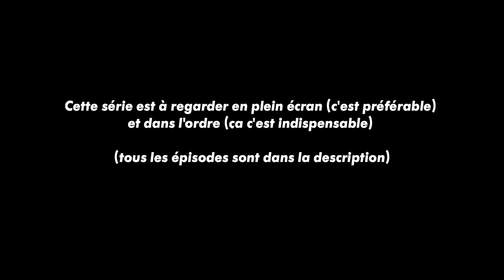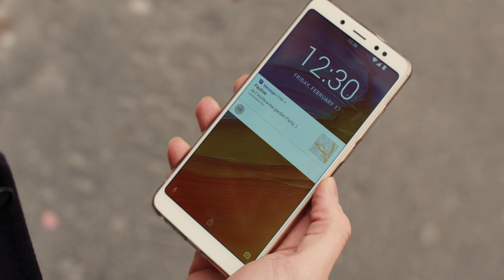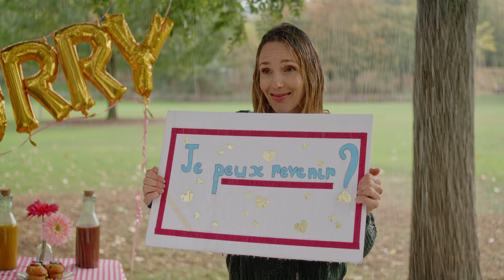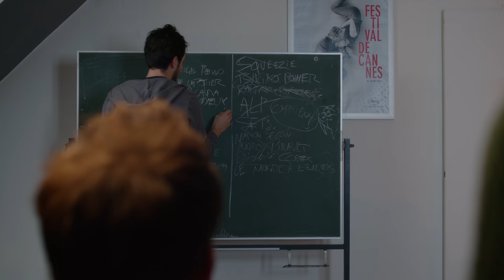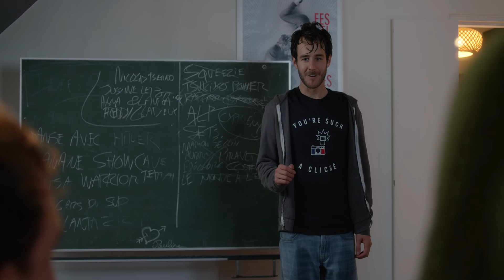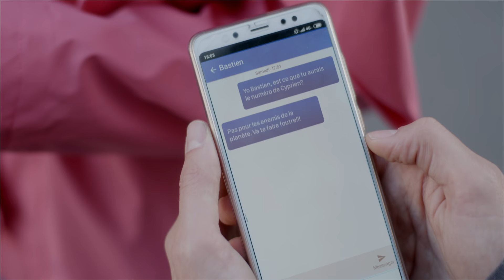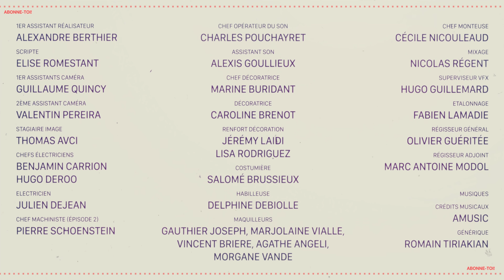LES FUTURS YOUTUBERS STARS (Lucien Maine, Glamouze, Alby Forever) Abonne toi EP05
Réalisation : Guillaume Cremonese

Écrit par : Bertrand Usclat et Guillaume Cremonese

Image : Fabien Lamadie

Avec :
Les Yes Vous Aime : Bertrand Usclat, Moustafa Benaïbout, Pauline Clement de la Comédie Française et Johann Cuny

et aussi
Cyprien Iov, McFly, Carlito, Sebastien Frit, Valentin Jean, Jenny Letellier, Lucien Maine, Marion Séclin, Eleonore Costes, Audrey Pirault, Florent Dorin, Bastien Ughetto, Jérémy Bernard, Roxane Bret, Guillaume Desjardins, Rosa Bursztejn, Camille Fievez, Pierre Grenier, Arthur Laloux

Avec la participation exceptionnelle de Laurent Lafitte de la Comédie Française

Equipe technique :
1er assistant réalisateur : Alexandre Berthier
2nd assistant réalisateur Vincent Gonzalez
Scripte : Elise Romestant

Chef Opérateur Image : Fabien Lamadie
1er Assistants Caméra : Guillaume Quincy
2ème Assistant Caméra : Valentin Pereira
Stagiaire image : Thomas Avci
Chefs Électriciens : Benjamin Carrion, Hugo Deroo
Electricien : Julien Dejean
Chef Machiniste (épisode 2) : Pierre Schoenstein

Chef décoratrice : Marine Buridant
Renfort décoration : Caroline Brenot, Jérémy Laidi, Lisa Rodriguez

Chef Opérateur du Son : Charles Pouchayret
Assistant son : Alexis Goullieux

Costumière : Salomé Brussieux
Habilleuse : Delphine Debiolle

Maquilleurs : Gauthier Joseph, Marjolaine Vialle,  Vincent Briere, Agathe Angeli, Morgane Vande

Régisseur général : Olivier Guéritée
Régisseur adjoint : Marc Antoine Modol

Chef Monteuse : Cécile Nicouleaud
Etalonnage : Fabien Lamadie
Mixage : Nicolas Régent
VFX : Hugo Guillemard

Musiques :
Crédits musicaux : amusic
Générique : Romain Tiriakian

Une production Canal +, Studio Bagel Productions et Courte Focale
avec l'aide de CNC TALENT

Canal+
Conseiller Artistique aux programmes : Matthieu Marot
Directeur du digital de Canal+ : Pierre-Emmanuel Ferrand

Studio Bagel
Directrice de production : Clémence Deverre
Chargées de production : Alix Baltauss, Louise Tressens, Cécile Heckel
Assistante de production : Camille Blondeau
Stagiaire de production : Emma Chamalau
Chargée de post-production : Fanny Boitard
Assistante de post-production : Léa Thiellon

Moyens techniques :
Telline, Cininter SA, DC Audiovisuel,  FlyCar, Logifilm, Sabbah communications.